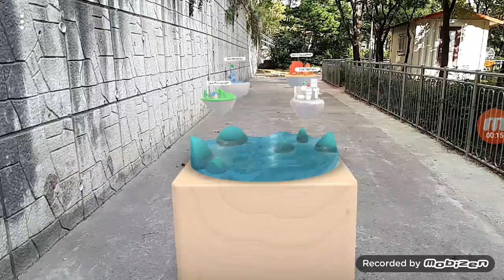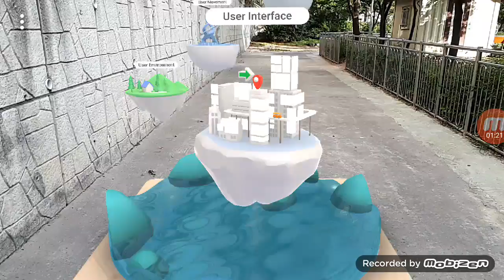신기한 구글 AR 체험. 20191014